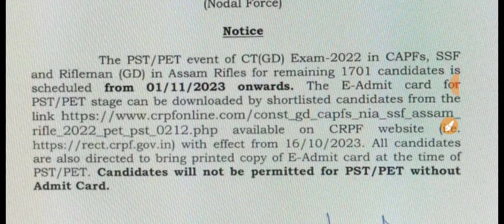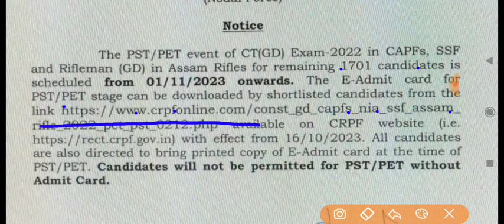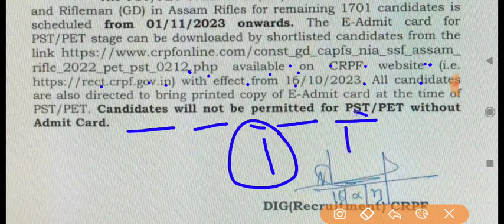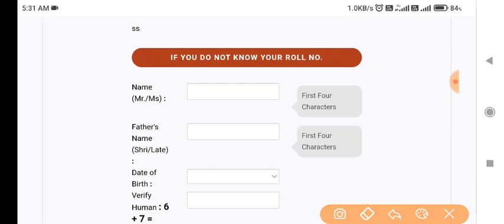ssc gd new notice 2022 | 1701 पोस्ट की second list | ssc gd pet pst new admit card 2023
1. This video has no negative impact on the original works (It would actually be positive for them)
2. This video is also for teaching purposes.
3. It is not transformative in nature.
4. I only used bits and pieces of videos to get the point across where necessary.